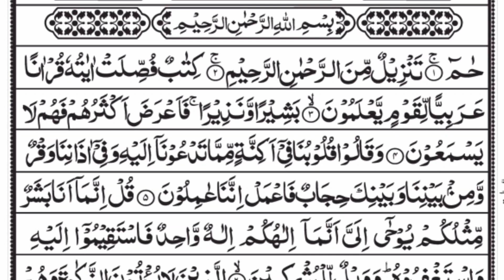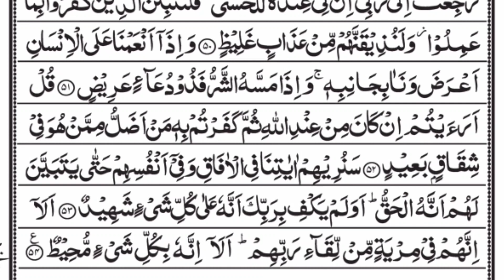Surah Fussilat | Surah Ha Mim As-Sajdah |Arabic Text| Heart Touching Recitation | 41-سورة حم السجدة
Surat Fussilat (Arabic:سورة فصلت, "Explained In Detail"), also known as Surat Ha Mirm as-Sajdah (Arabic:سورة حم السجدة), is the 41st sura of the Qur'an with 54 ayat.

fusilat sura, fussilet surat, hamimalsjdah suart, hamimsajdah sura full, surat fussilet full with arabic text, surah fussilat full,

سورة حم السجدة، السجدة سورة، السجدة سورة كامل، القرآن، مکمل قرآن،